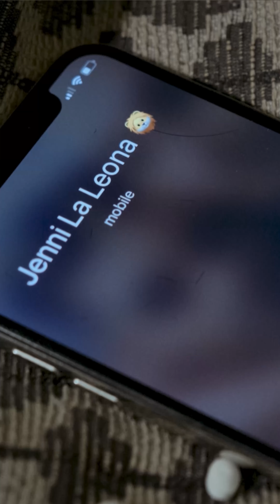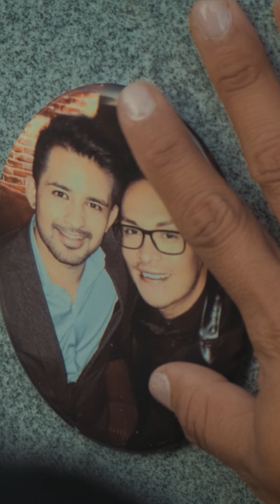Leo Sandoval - Siempre Vivirás En Mi | Vertical Version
Converse Tx
78109

Siempre Viviras En Mi
Disponible En

Pandora

VIDEOS NUEVOS MIERCOLES Y DOMINGOS

✅Leosandovalmua